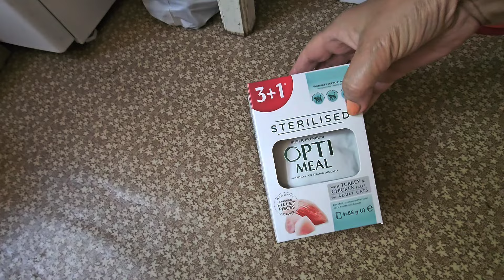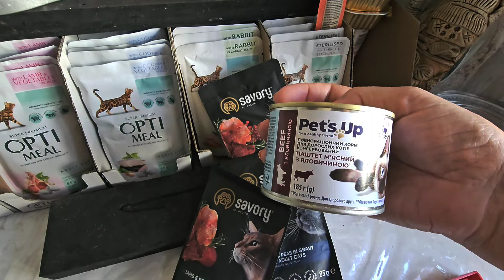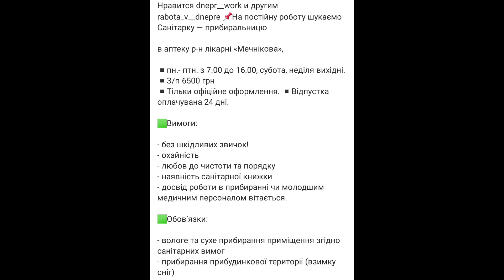‼️ДНЕПР ‼️ВСЁ получилось 💯Мясо-хранцузки🥩ПЕРСИК😻13.07.2024.